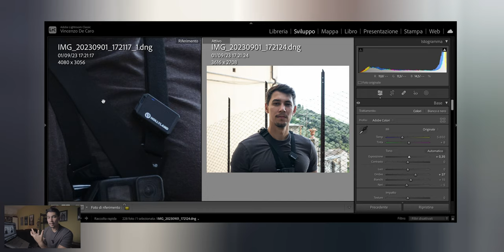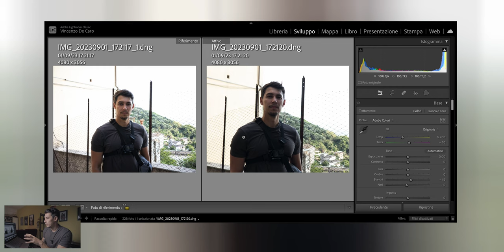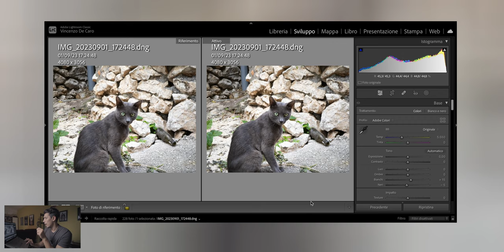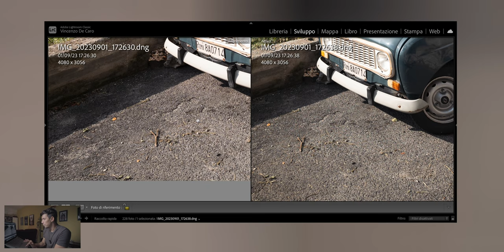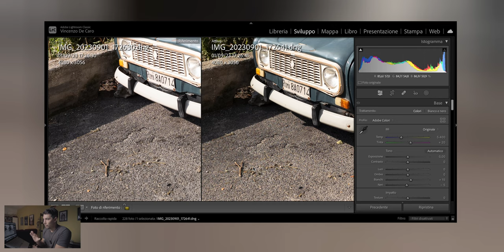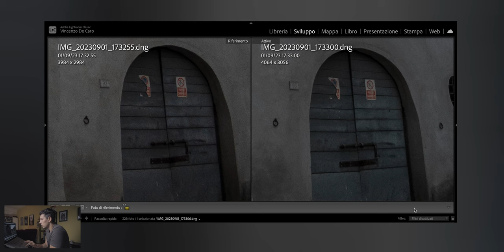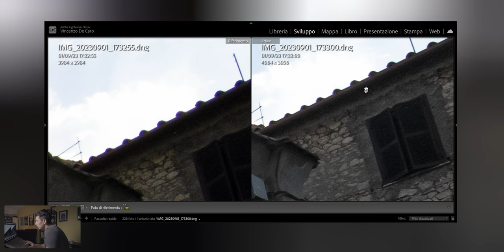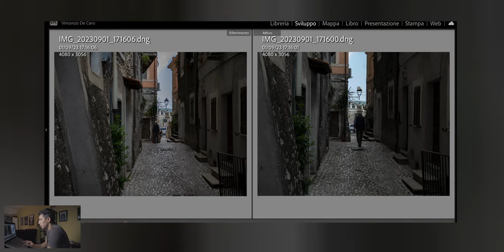13T vs 13Pro va 13 Ultra - ANALISI FILE RAW SU LIGHTROOM